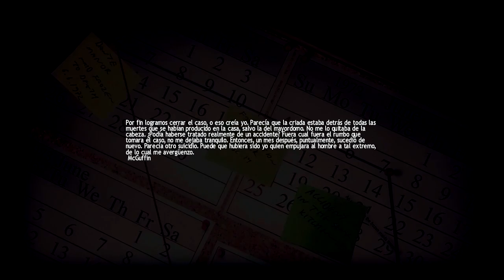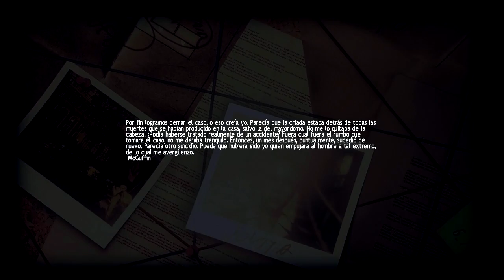Lucius: El Tio Tom y Susan #5 por KERNEL404 (Live Gameplay/Comentado)